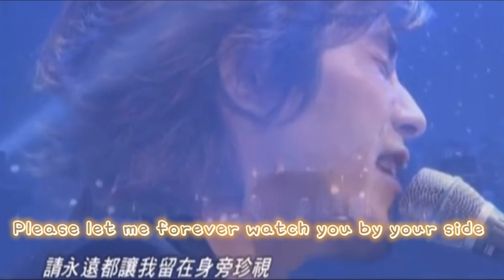ℕ𝕒𝕠𝕙𝕚𝕥𝕠 𝔽𝕦𝕛𝕚𝕜𝕚 ✨藤木直人✨「𝓢𝓱𝓲𝓷𝓲𝓷𝓰 𝓢𝓽𝓪𝓻」クリスマス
Song can be found on all streaming platforms
Spotify , ApplemusIc , YouTube Music ❤️